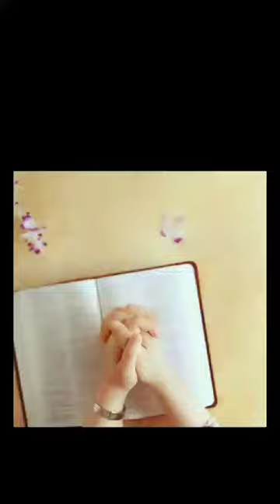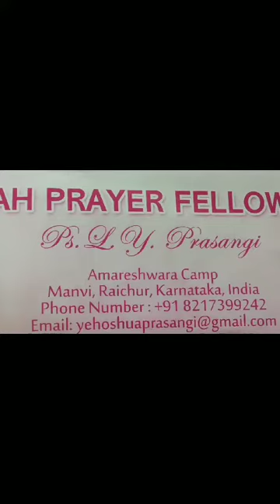17 March 2024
యిర్మియా 2:22
​నీవు క్షారముతో కడుగుకొనినను విస్తారమైన సబ్బు రాచుకొనినను నీ దోషము మరకవలె నాకు కనబడుచున్నది; ఇది ప్రభువగు యెహోవా వాక్కు.